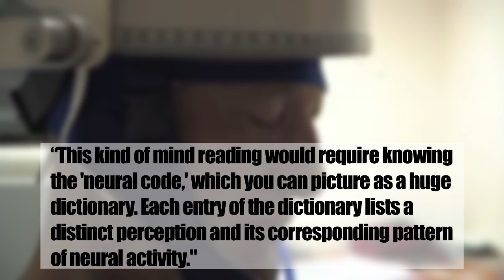Jennifer Aniston Neuron Mind-Reading?!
UCLA Neurosurgeon Itzhak Fried  has been testing his patients using photos of Jennifer Aniston which has proven to stimulate certain brain activity...

Click the annotation or go to SourceFed.com for the 5 videos we post daily or anything we've ever made.